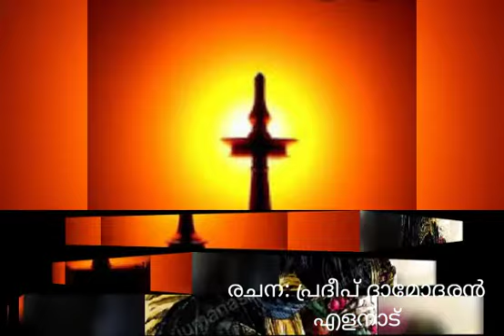ആഗ്രഹങ്ങൾ സ്വപ്നങ്ങൾ🏌️💃🕺🎻🎶🌷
Video from Pradeep Damodharan Elanad